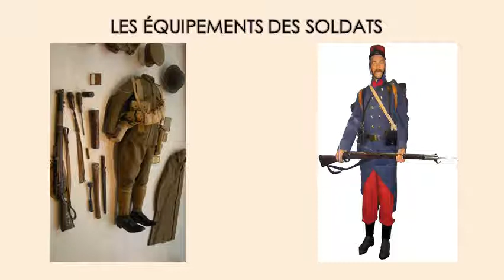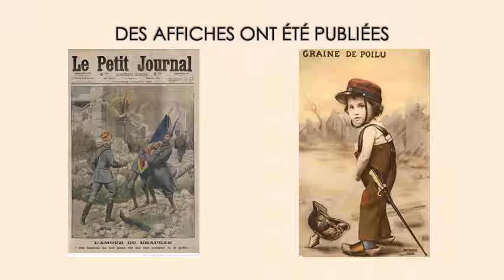Lettre de Georges Gallois lue par Clara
Une élève de 3e lit la lettre de Georges Gallois, tirée de "Paroles de Poilus"